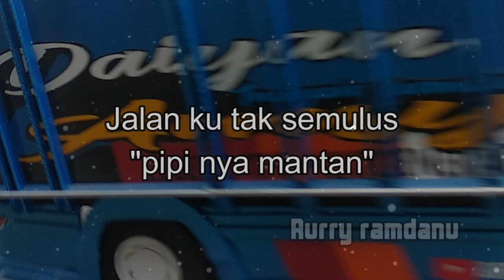Miniatur truk berkumpul untuk Omleng - versi miniatur truk kardus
Miniatur truk berkumpul untuk Omleng

Hallo slurr omleng lagi kita.

dukung channel ini supaya lebih maju . TERIMAKASIH